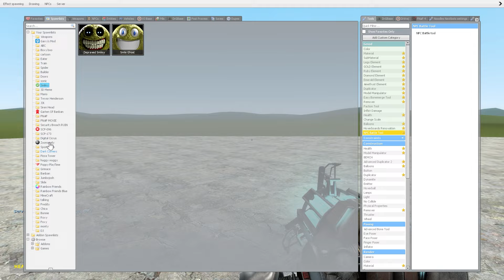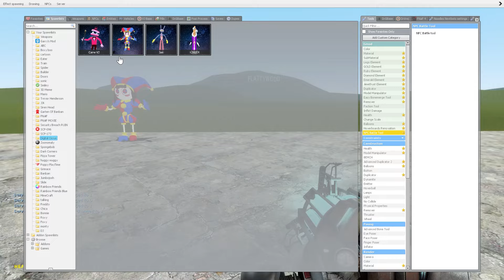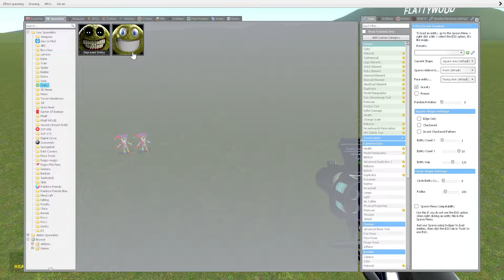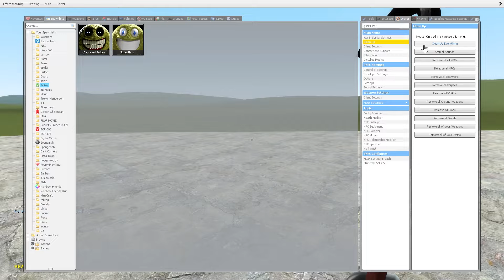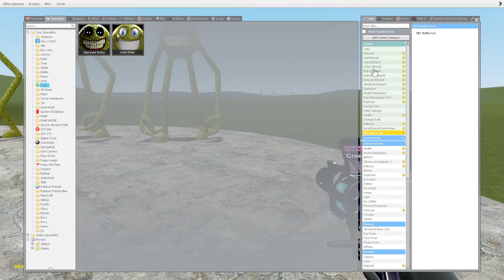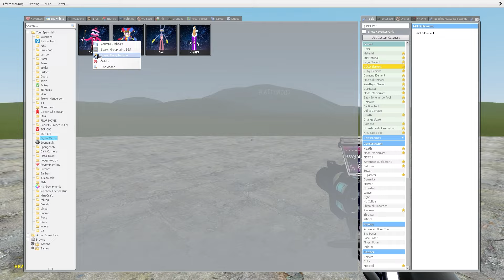ROBLOX INNYUME SMILEY STYLIZED VS MISS DELIGHT VS POMNI THE AMAZING DIGITAL CIRCUS In Garry's Mod!